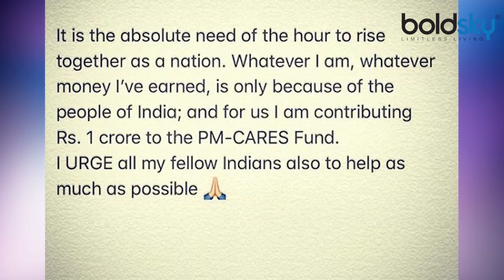Kartik Aaryan ने दिखाई दरियादिली, PM Fund में दान दी इतनी बड़ी रकम । Boldsky